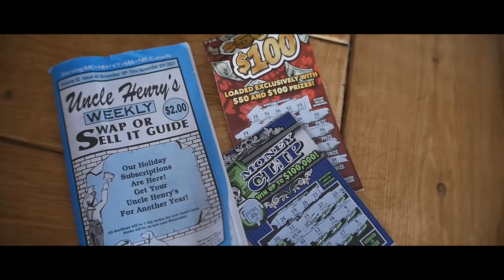Welcome to Maine Ep 38: Uncle Henry's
Troy is out on a hunting trip this week so Mark and his friggin cousin Luke get into trouble and talk about the finest publication to evah come from Maine, Uncle Henrys.